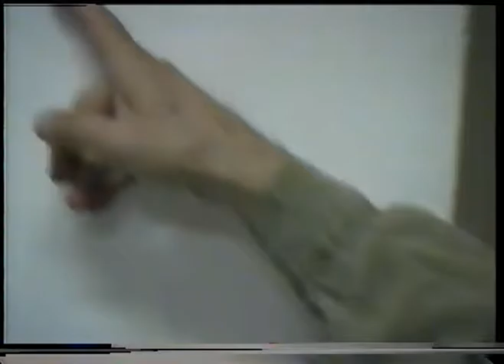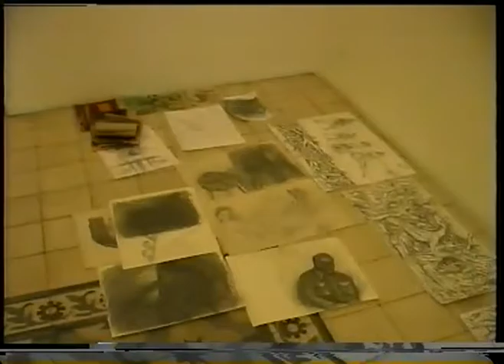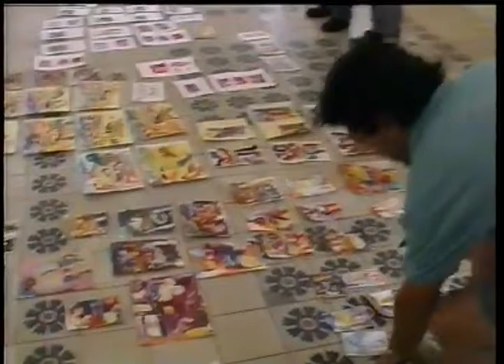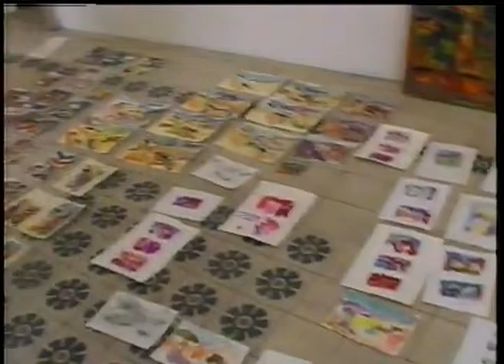1999-2003: Marwan directing the Darat al Funun Summer Academy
From 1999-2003 the late Berlin-based Syrian artist and professor Marwan Kassab Bachi led the Summer Academy at Darat Al Funun. Over the course of four years, over 60 artists from Jordan, Palestine, Syria, Lebanon, Egypt and Iraq attended the academy. Montage by Samer Osama.